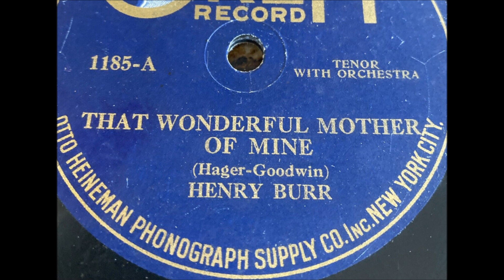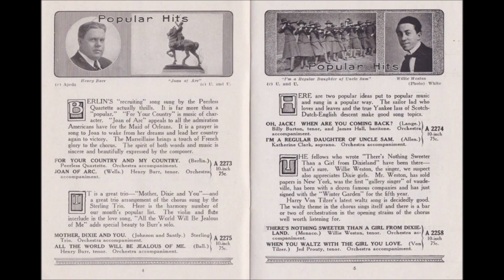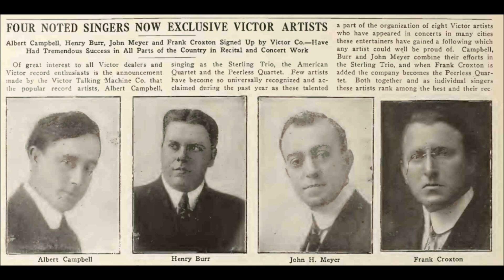"In The Land Of Wedding Bells" Henry Burr & Albert Campbell on Pathe disc (1917) Geo. W. Meyer song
"In The Land Of Wedding Bells"

Henry Burr & Albert Campbell